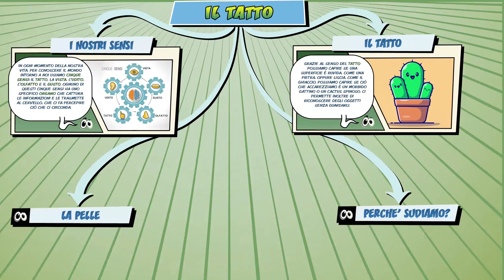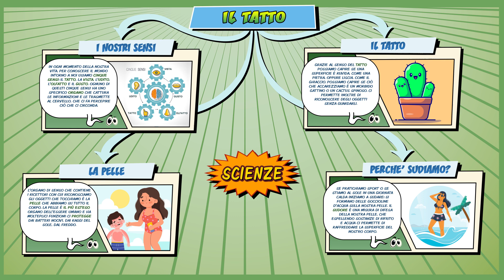I 5 sensi - Il tatto - Scienze - Comics&Science - Schooltoon - Elementari e Medie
Ciao! E’ nata la versione Comics&Science di Schooltoon! 37 mappe di Scienze a fumetti, ideali per la Scuola Primaria (Elementare) ma utili anche come ripasso e sintesi per la Scuola Media (Secondaria di Primo Grado). Le ToonMaps della Scuola a Cartoon, che verranno pubblicate ogni lunedì e giovedì, ci parleranno dei seguenti argomenti:
1. La materia
2. L’acqua
3. L’aria
4. Il suolo
5. Gli esseri viventi
6. Il regno dei funghi
7. Il regno dei protisti e delle monere
8. Il regno animale
9. Le caratteristiche degli animali
10. Il regno vegetale
11. Come è fatta una pianta
12. Gli ecosistemi
13. Le catene alimentari
14. L’universo
15. Il Sistema Solare
16. La Terra
17. La Luna
18. L’uomo
19. Il corpo umano
20. Il tatto
21. La vista
22. L’olfatto
23. Il gusto
24. L’udito
25. Il sistema nervoso
26. L’apparato circolatorio
27. L’apparato respiratorio
28. L’apparato scheletrico
29. L’apparato muscolare
30. L’apparato digerente
31. La riproduzione
32. L’energia
33. Fonti rinnovabili e non rinnovabili
34. Energia potenziale e cinetica
35. Le leve
36. Il suono
37. La luce